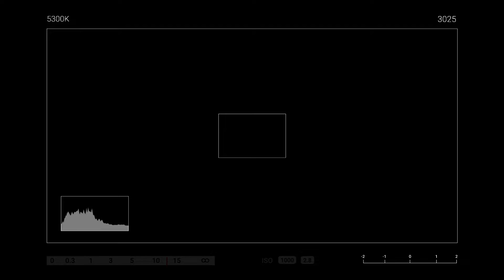Série: "INFLUENCIÁVEIS DIGITAIS" - Episódio 1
Nessa loucura de “era digital” me deparei com diferentes perfis presentes no mundo digital. Jovens que se tornaram VICIADOS em mídias sociais e que levam a vida somente no online, se esquecem dos amigos, da família, da troca de carinho e afeto HUMANO! Jovens que se influenciam demais com tudo que vêem na internet! Jovens que entram em depressão ainda muito novos, que sofrem crises de ansiedade e que muitas vezes optam pelo suicídio, por não conseguir alcançar aquela vida perfeita que eles vêem no instagram! Isso é bem SÉRIO! De uma forma descontraída, fiz esse vídeo, interpretando a personagem ANA, uma jovem de 22 anos que vive a verdadeira “CRISE DA ERA DIGITAL” 📱 Confiram! Farei uma série de vídeos contando a história dela! Espero que curtam! Dá um joinha 👍🏻 aí embaixo se vc curtiu! 💖💖💖

Roteiro e Atuação: Dani Fontenelle